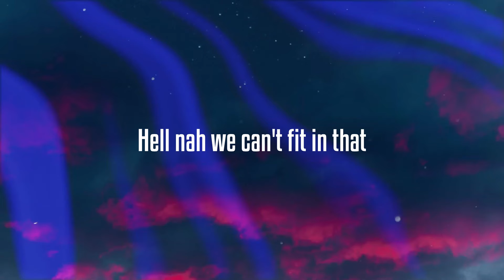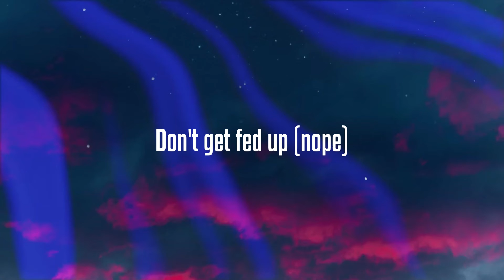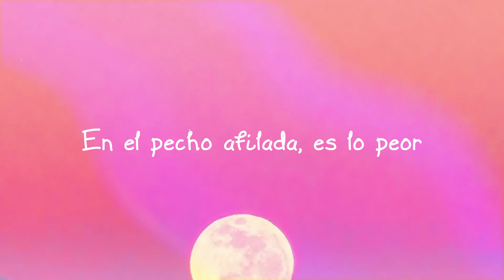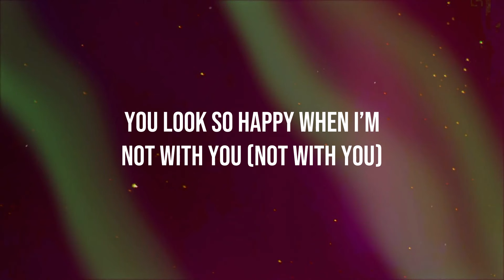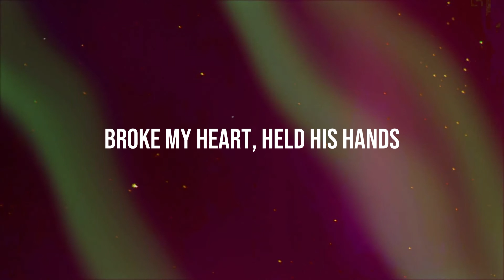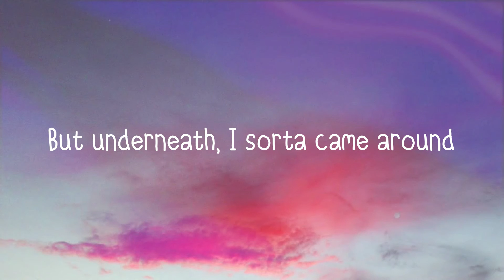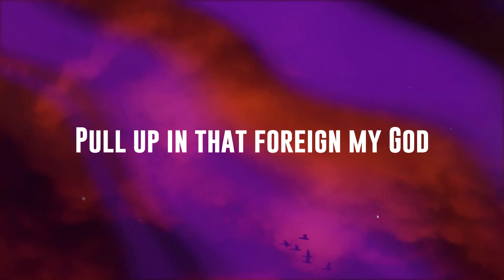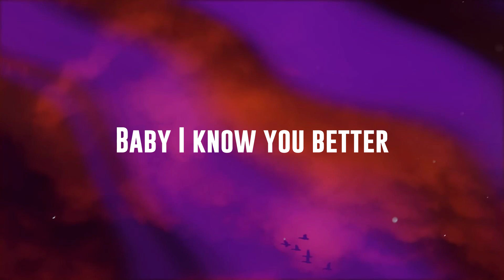Know No Better - Major Lazer, Travis Scott, Camila Cabello, Quavo {Letra} 🐠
Know No Better
Nhiều nghệ sĩ
 Wrist lookin' like it been dipped
 Dipped in that
 Dipped in that
 Dipped in that
 Script lookin' like it been flipped
 Flippin' that
 Flippin' that
 Flippin' that (yah)
 Pull up in that foreign my God
 Whole squad get in that get in that
 Please say it ain't true
 I had to go and cop two
 Hell nah we can't fit in that
 Wild ones like we fresh out the cage
 Showtime baby fresh off the stage
 Bad lil' mama fresh off the page
 Front like you love it
 But you know that you hate it
 Yeah you know no better
 Say you different who you kidding?
 Ooh save that talk for the ones
 Who don't know no better
 'Cause baby I know you better
 Baby I know you better
 Baby I know I know no better
 Top dropped off on my whip
 Wippin' that wippin' that wippin' that
 Yellow and that purple on mix
 Mixin' that mixin' that mixin' that
 Copped my bitch from the tropics
 You know where she sittin' at
 Takin' shots pourin' bottle
 After bottle after bottle
 Hell nah we ain't sippin' that
 Drop top on the whip (drop top)
 Dab of ranch on the chips (dab)
 Ice cream gave her chills (ice cream)
 Too much cash pay the bills
 I make her ride Mercedes (skrrr skrrr)
 I can afford the latest (yeah)
 Baby ignore the ratings (ignore 'em)
 Just pull up we pop out we ragin'
 We know no better (no)
 Stack my bread up (stack)
 Don't get fed up (nope)
 Ain't gon' let up (yeah)
 You told me to shut up (shut up)
 But I'ma do better (huh?)
 It's not my race (ooh)
 Get out my face (get out)
 Drop my case (drop it)
 Which way? (where?)
 Dat way (hey)